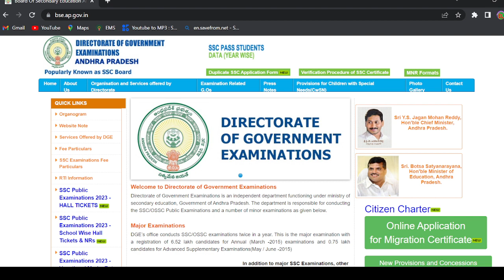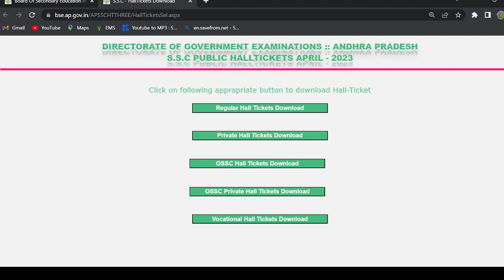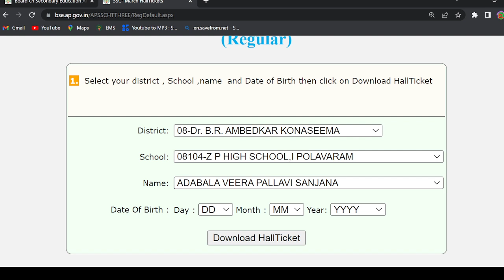HOW TO DOWNLOAD SSC MARCH 2023 HALL TICKETS INDIVIDUAL BY STUDENTS